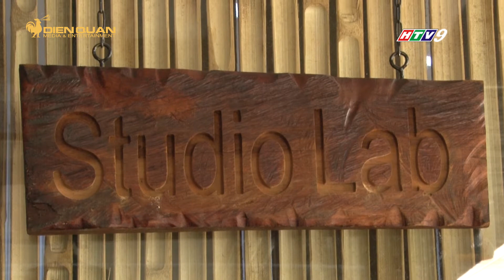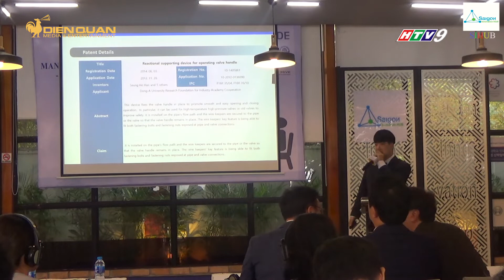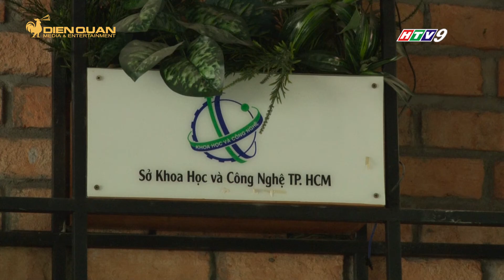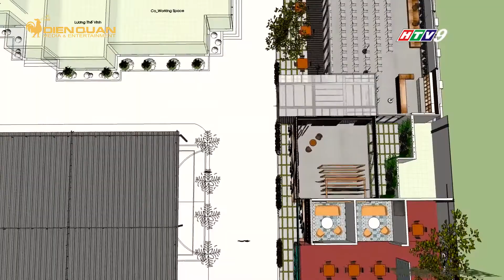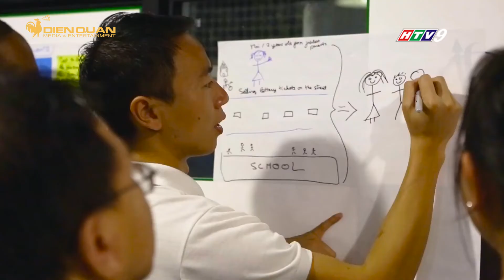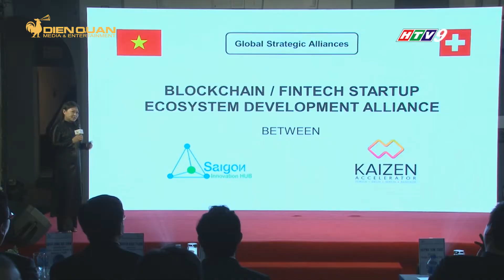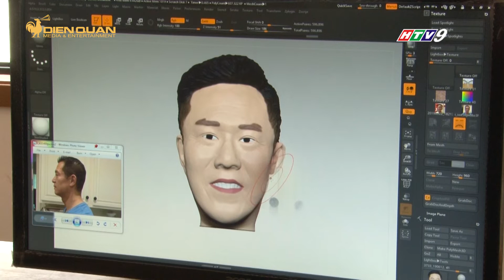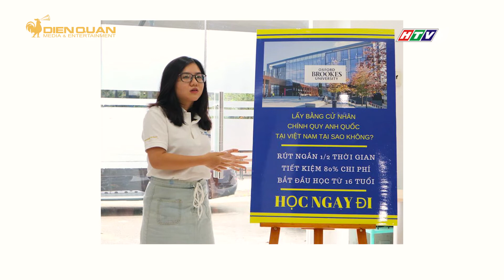SAIGON INNOVATION HUB – KHÔNG GIAN KẾT NỐI VÀ ĐỊNH HƯỚNG HỆ SINH THÁI KHỞI NGHIỆP ĐỔI MỚI SÁNG TẠO